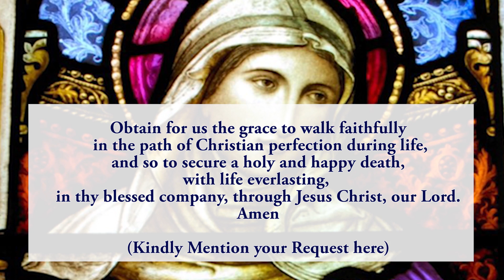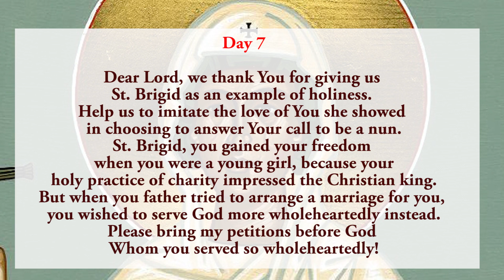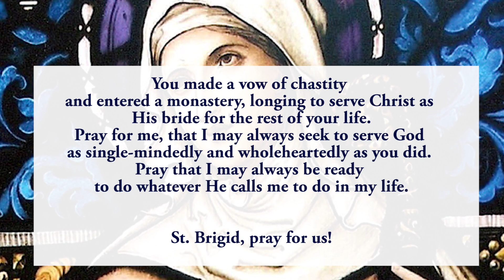🙏Pray Along🙏7th Novena To St Brigid Of Ireland 🙏 29 January 2024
The seventh novena to St Brigid Of Ireland